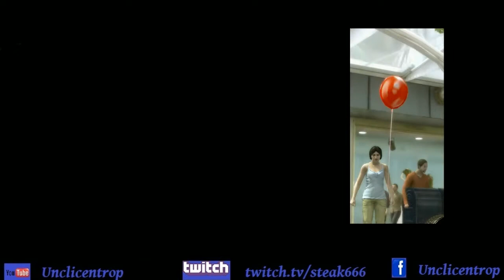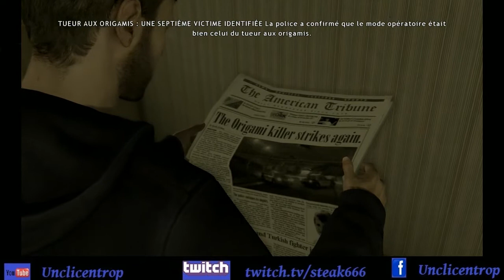Présentation Heavy Rain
SAlut à tous, bienvenue pour ce nouvel épisode sur Heavy Rain, notre jeu gratuit du PS+ du mois de Juillet ! Nous allons découvrir ce que ce jeu à dans le ventre !